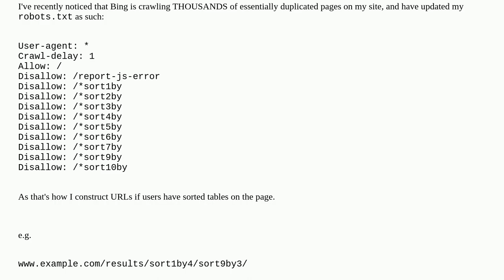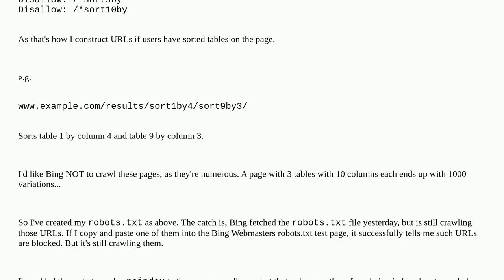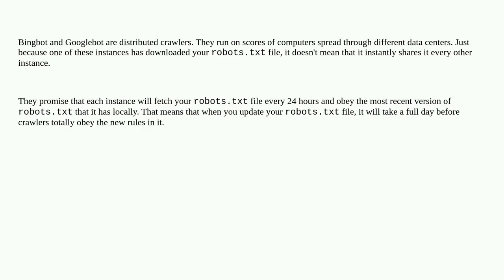How soon does Bing start to obey a new robots.txt after accessing it?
A special thanks goes out to the community

  bing-webmaster-tools web-crawlers bing